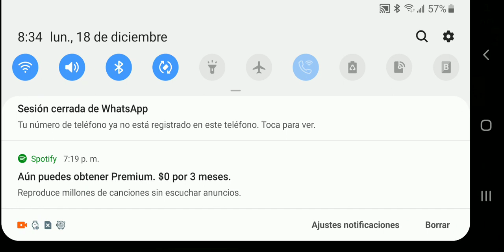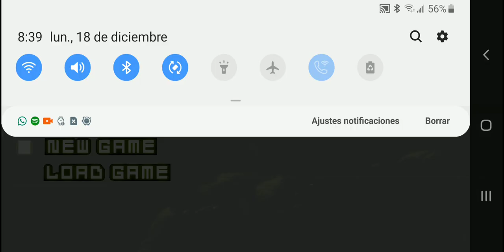Fnaf 3 2nd night fail